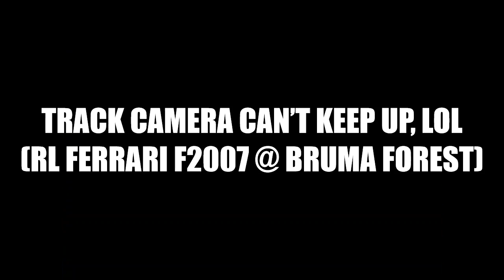Rally happened (RL) @ Bruma Forest in RVGL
Fun moments from offline racing in RVGL.
Thought I’d share some of the moments I’ve had while racing. You know, don’t keep the fun to yourself, and all that :)
The video still has no sound, because I forgot to turn off the external music I use while racing.
Cars and tracks are available at Re-Volt World (search by track/carname or from Citywalker’s packs or by me (Ato)).
Have fun watching what I had fun experiencing :)

List of moments in this video:
• Re-Volt vs Carmageddon 2 (RL Col. Moss & RL Cow Poker @ Bruma Forest)
• Track acrobatics (RL Gecko Traxx @ Bruma Forest)
• 62 tonnes vs 0.8 tonnes (RL Heavy Metal & RL Yellow Hawk @ Bruma Forest)
• 62 tonnes vs 3.2 tonnes (RL Heavy Metal & RL Hyperon Flash @ Bruma Forest)
• Unprotected (RL Race Unibike 2 vs the entire Merry Circus @ Bruma Forest)
• From “Like a boss” to “Like a floss” (RL 8WF Rawdog @ Bruma Forest)
• Grabbing by tail feathers (RL Om Nom Nomster & RL Volare @ Bruma Forest)
• Still splashed... (RL Ne Otora @ Bruma Forest)
• Right before finish, darn it! (RL T-Bucket @ Bruma Forest)
• Track camera can’t keep up, lol (RL Ferrari F2007 @ Bruma Forest)
• Not racing material (RL Volkswagen Crafter LWB @ Bruma Forest)
• Clearing the way (RL Caterpillar @ Bruma Forest)
• Too large (RL Giant Running Spider @ Bruma Forest)
• Whose runaway is this?! (RL Galloping Pony @ Bruma Forest)
• Don’t run over the horse!!! (RL Galloping Pony & the entire Merry Circus @ Bruma Forest)

Greetz,
Ato
P.S. And if anyone wonders - the RC/RL versioning actually makes a lot of sense. Tracks like Wildland, Cliff Mountain, Cliffside Court, Frigid Peaks, Extreme G, RC Dream, SS Route Revolt, etc are definitely not RC tracks. See this track list for suggestions